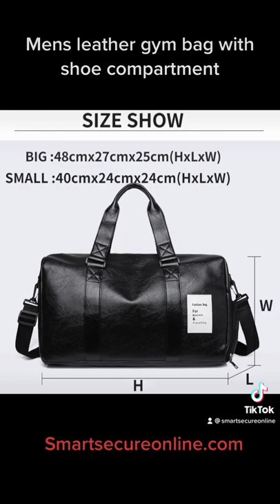Mens stylish leather gym bag with shoe compartment ## Shop online ## worldwide free shipping #